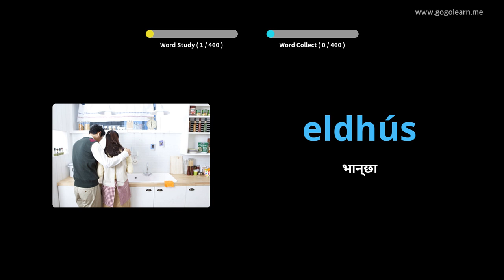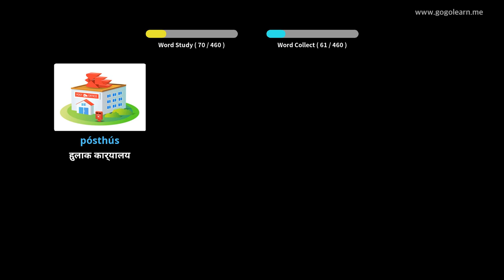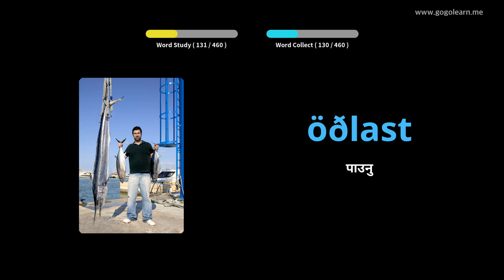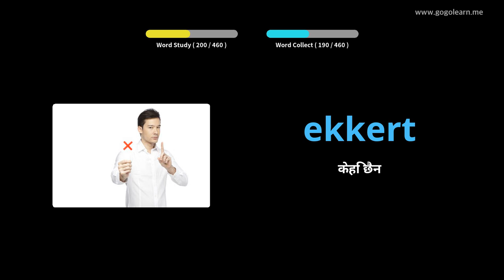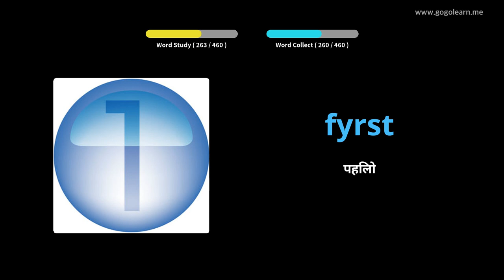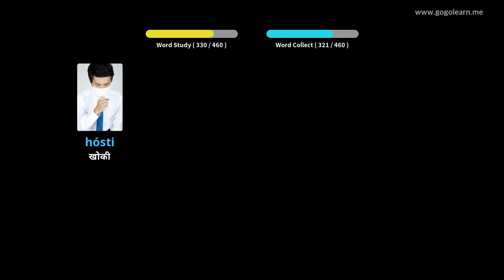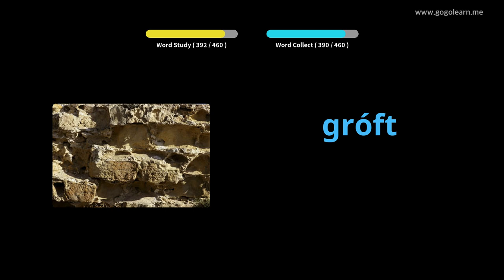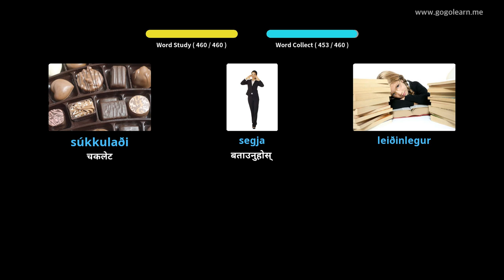आइसल्याण्डिक शब्दावली प्राथमिक विद्यालय | Golearn